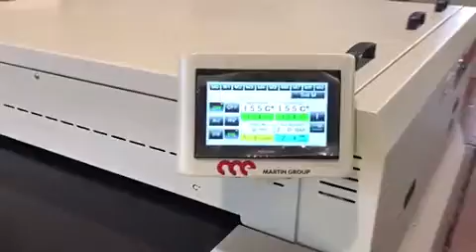Martin Group Fusing Test - SPEC / Ahearn Denning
Fusing test of reflective material